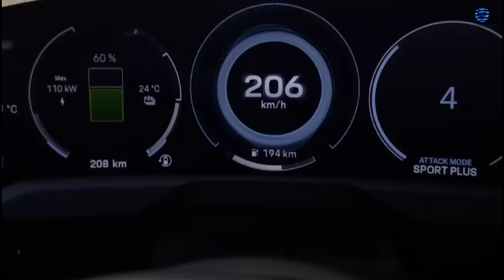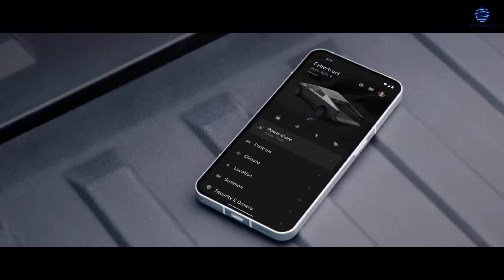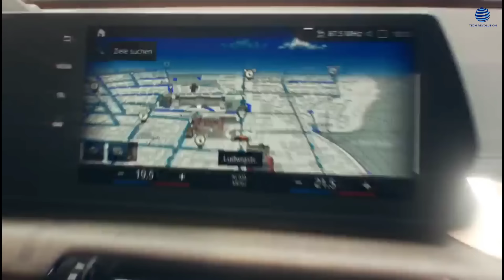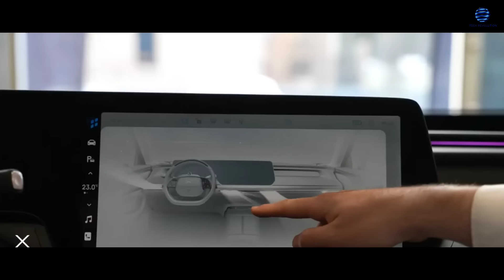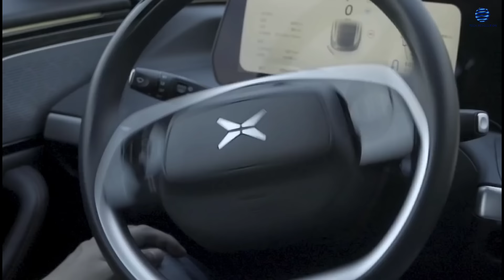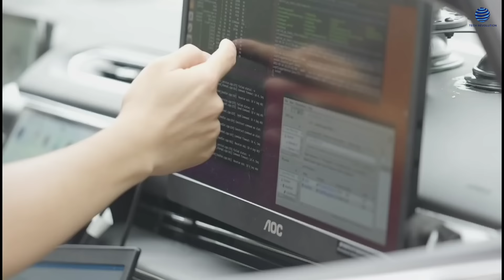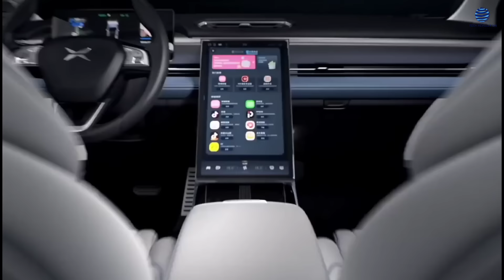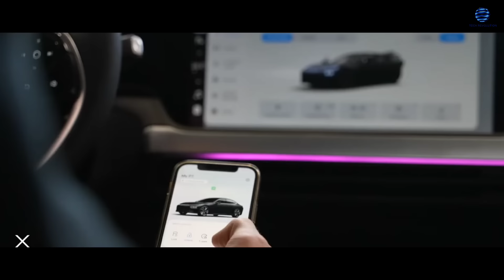This Is INSANE! EU Ports In Chaos, EV Trade Tensions Explode | Just Got Worse!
The European Union (EU) and China are locked in a heated dispute over electric vehicles (EVs). This clash arises amidst the rapid evolution of the automotive industry, where EVs are at the forefront of innovation and global competition. As the push for greener transportation gains momentum worldwide, both the EU and China have emerged as major forces in the electric car market. However, they find themselves at odds over various issues, highlighting the challenges in harmonizing their visions for the future of mobility.

Electric car sales have skyrocketed. In 2020, when other car sales were going down, electric car sales shot up to 3 million units, which was 4.1% of all car sales. By 2022, this number more than doubled to over 6.6 million units. People want these cars because of new technology, government incentives, and a desire for cleaner travel options. But as more people want electric cars, the EU and China are clashing over trade rules and taxes. One main problem is about where electric cars and their parts are made, which can affect taxes.

EU Ports In Chaos, EV Trade Tensions Explode | Just Got Worse!

The EU wants to keep its current rules until the end of 2027. Some people don't like this because they think it will stop the EU from having a competitive market for electric car parts. China, on the other hand, is said to be helping its electric car industry with money and making it hard to get important materials like lithium and cobalt. This has made the disagreement worse, with both sides putting extra taxes on each other's products.

This disagreement is important for both sides. The EU wants to be a leader in electric cars to meet climate goals and keep its car industry strong. It aims to have 30 million zero-emission vehicles by 2030. China, which sold over 60% of the world's electric cars in 2022, wants to keep its top spot and protect its industry.

As this disagreement continues, both the EU and China need to figure out how to deal with these issues, solve their trade problems, and keep coming up with new ideas to stay ahead in the quickly changing electric car market.The demand for Chinese electric vehicles (EVs) in Europe has led to big jams at European ports, with too many of these popular cars and not enough ways to move them. This problem is mainly because there aren't enough truck drivers, not because the Chinese car makers did something wrong.

These cars are stuck at ports, showing how much Europe wants Chinese EVs. The Port of Antwerp-Bruges, a key place for importing cars into Europe, is really feeling this jam. Some Chinese EVs have even been stuck at ports for up to 18 months. Now, ports are asking for plans on how to move these cars.

The situation got tougher when Germany stopped giving money to help people buy EVs, causing more cars to just sit at ports. Still, Chinese car makers really want to sell more cars in Europe, and in 2023, they sent 58% more cars than before to places like Belgium, the UK, Germany, and the Netherlands.

But, finding trucks to move these cars has been hard, especially with big demand for popular brands like Tesla. This has caused more delays and made the pile-up of cars even bigger. The whole system for moving cars around the world is under pressure, with a 17% increase in long car trips from last year and more delays because of problems like attacks on the Red Sea.

The Chinese government knows about these problems and has told car makers to get better at handling risks and planning for the market. They also said car makers should look for other places to sell their cars where they have strong sales and good support for moving their cars.  The electric vehicle (EV) market is in a tough spot. People are interested in EVs to help the environment and because they want them, but dealers are stuck with more and more unsold cars. This problem is because of money issues and doubts about buying EVs, showing it's not easy to switch to cleaner cars.

Car companies are making more EVs due to new laws and thinking more people will buy them. However, these cars aren't selling as hoped, creating a big stack of unsold EVs. The high upfront cost of EVs compared to gas cars, concerns about battery range, not enough charging stations, and misunderstandings about EV tech make people think twice about buying.

The economy's state, with higher interest rates and prices, also makes buying EVs harder. Car makers dropping prices and offering deals mean even more cars don't sell as buyers wait for better bargains. This unsold EV issue is worldwide, especially in the United States, European Union, and China.